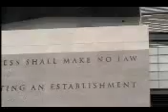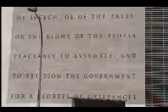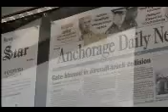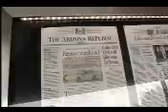Your Personal Radio Diary (c)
The NEWSEUM ..located in Washington DC..opened its doors to the public this week.

Come along with The Radio Diary..and see what's in store when you visit The NEWSEUM in the Nations Capitol in Washington DC..